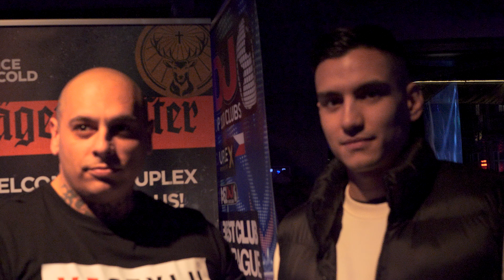KOTLÁR SECURITY | BYL JSEM ŠIKANOVANEJ | MMA JE BOJOVÝ UMĚNÍ VE STYLU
Rozhovor s Jardou Kotlárem před Clash of the stars.
Sledujte nástroje na všech platformách pro další obsah!